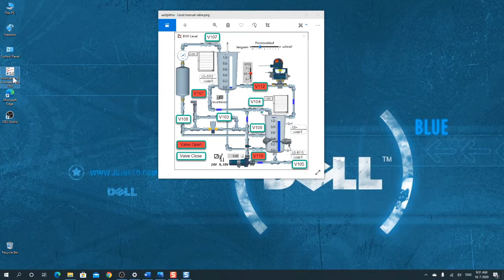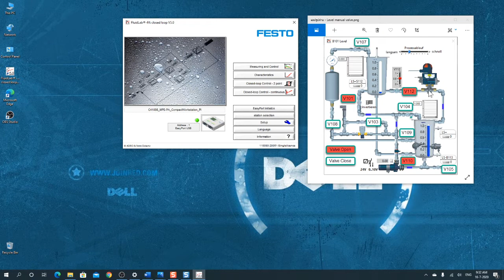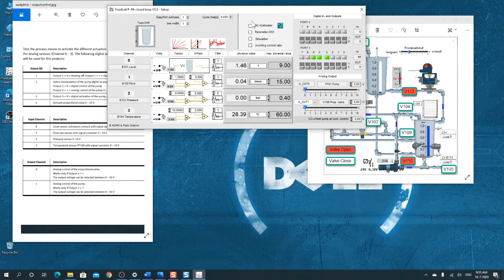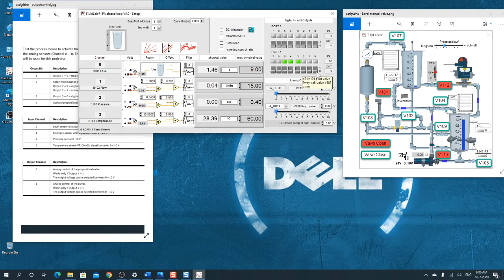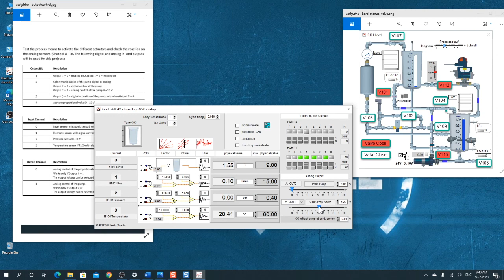INS_Festo FluidLab-PA closed loop 1 Start Level test